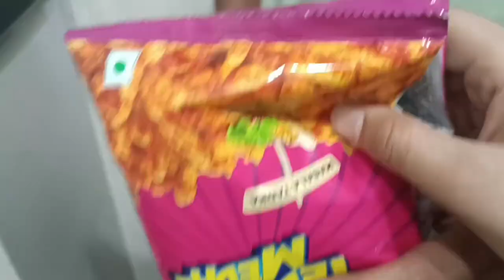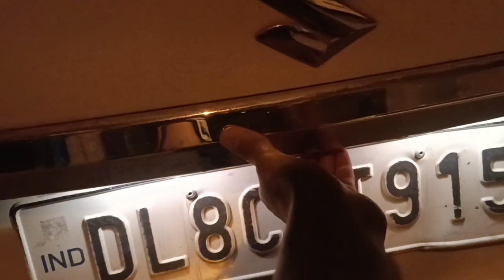Delhi to sahaswan😊 | journey